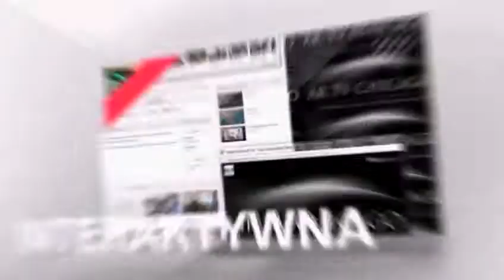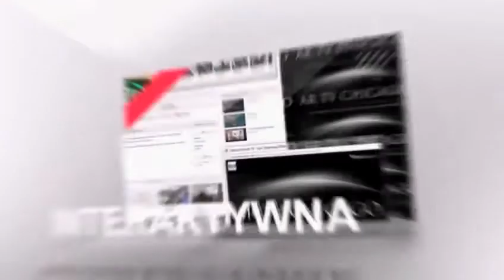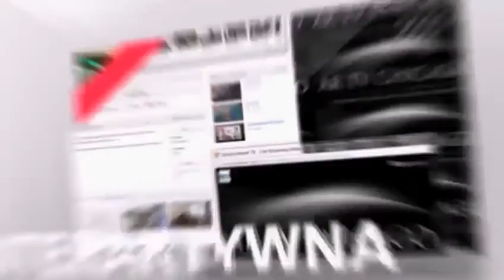Gramy dla Jarka Śmietany -Artv Studio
ARTV Chicago w programie muzyczny "Coolturka.US" przedstawia Barbarę Rybińską -- Prezeske Towarzystwa Przyjaciół Krakowa, oraz Sławomira Bielawca --muzyka (pianistę) z zespołu "Antykwariat"- współorganizatorów koncertu charytatywnego "Gramy dla Jarka Śmietany", który odbędzie sie w Muzeum Polskim w Ameryce w niedzielę 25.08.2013.